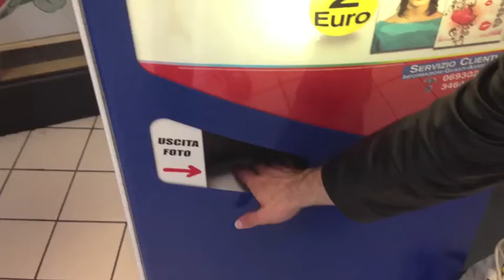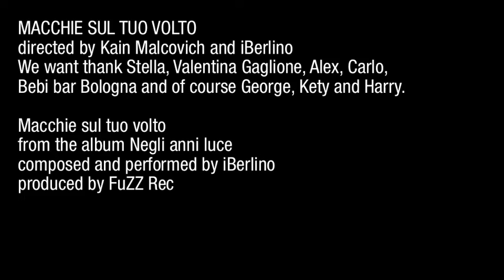Macchie sul tuo volto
Produced by FuZZ studio recording, Bologna, Italy
music composed and performed by iBerlino
words by Kain Malcovich

Video directed by Kain Malcovich and iBerlino